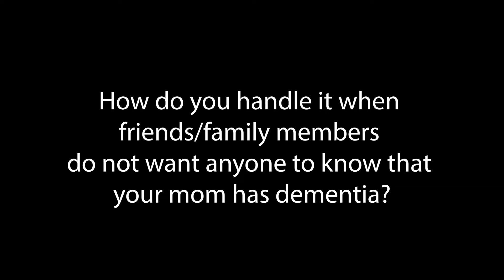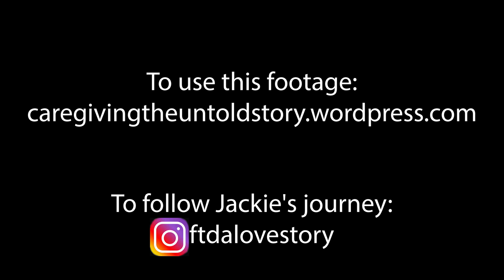Jackie’s Story-FTD: When Family/Friends Don’t Want It Discussed?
E:1 Pt:9  FTD:
"Caregiving: The Untold Story-Jackie" is the first video in a series by filmmaker Charlie Morris It features Jackie as she discusses her family's experience with FTD, frontotemporal dementia.

This is video 9 of 19. Each video is a breakout chapter of the full video which is on this Youtube Channel

Video Description: Jackie answers questions about how to discuss the topic of her mother’s dementia when family and friend’s don’t want others to know about the diagnosis?